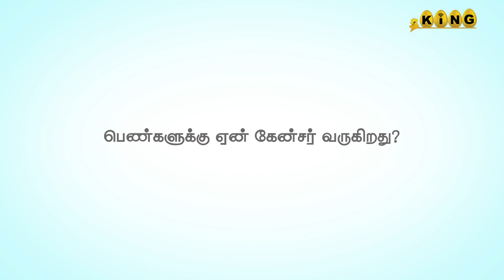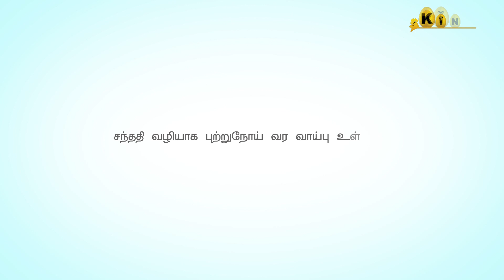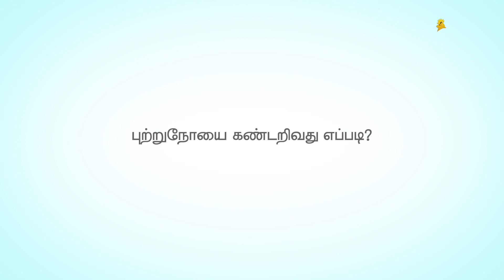மார்பக புற்றுநோய் பரம்பரை வியாதியா ?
மார்பக புற்றுநோய் பயணம்பரை வியாதியா ?
டாக்டர்.தீப்தி மிஸ்ரா,
புற்றுநோய் அறுவை சிகிச்சை நிபுணர்,
தங்கம் புற்றுநோய் சிகிச்சை மையம்,நாமக்கல்.